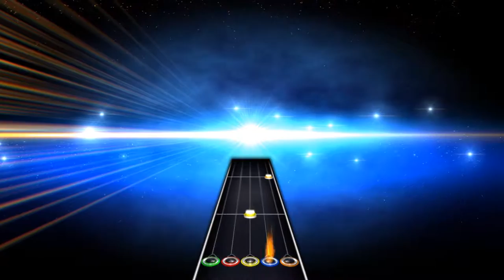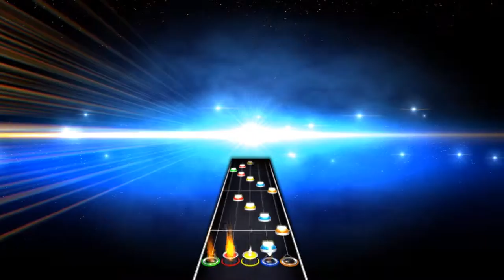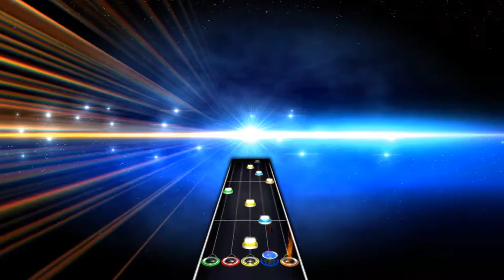[FoFix] Courage 4K / Stuck in Time / Stuck 4000 Miles out in the Middle of Nowhere (1080p 60 FPS)